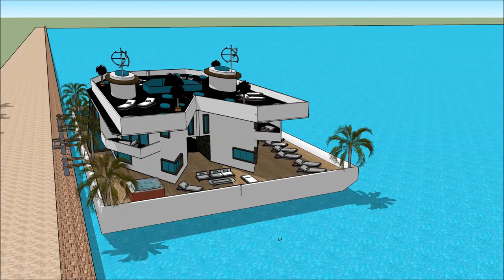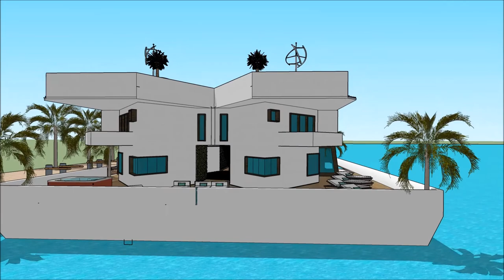SALON DU BATEAU MONTREAL 2018 MONTREAL BOAT SHOW 2018 CANADA MONTREAL BOAT AND WATER SPORTS BOAT H